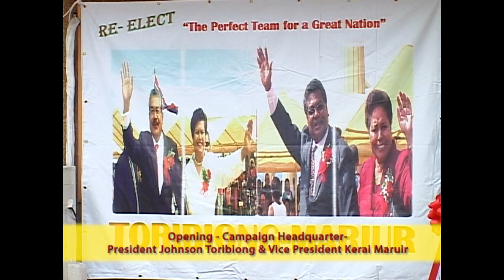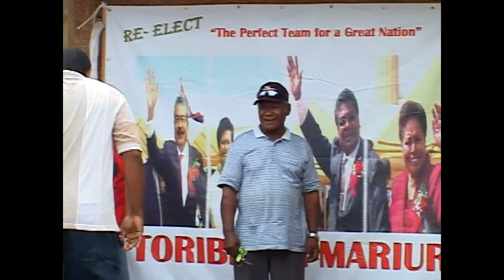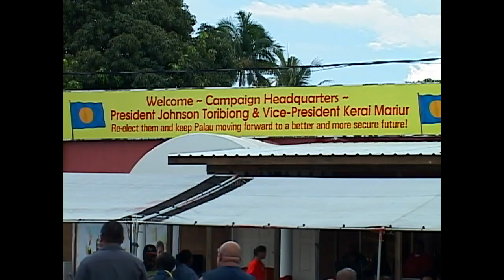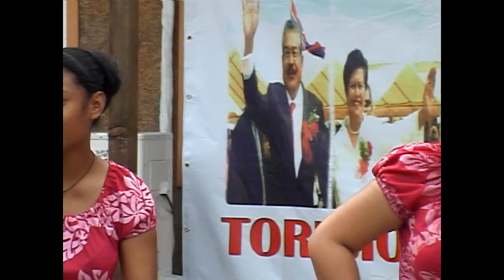Opening of Campaign Headquarters for Johnson Toribiong & Kerai Mariur